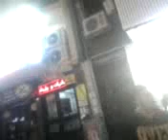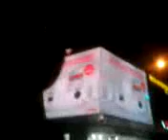ALSANCAK İSKELESİNDEN GARA DOGRU YURUDUM#VLOG#